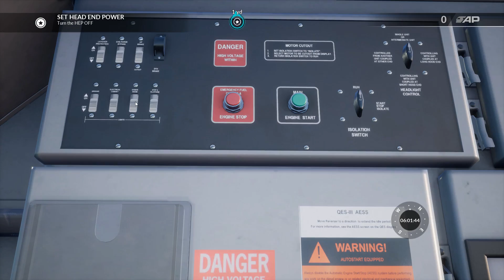Early Riser : Peninsula Corridor : Train Sim World 2020 1080p60fps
Prepare the train for departure, get it fuelled up and ready for a morning Bullet service from San Jose.

Loco :
MP36PH-3C 'Baby Bullet',
Bombardier Bi-Level Cab Car.

Achievement Unlocked : Left in the Dark.

Train Sim World 2020 : Peninsula Corridor : San Francisco - San Jose .
1080p60FPS

No Commentry